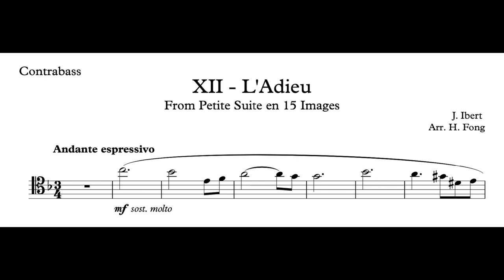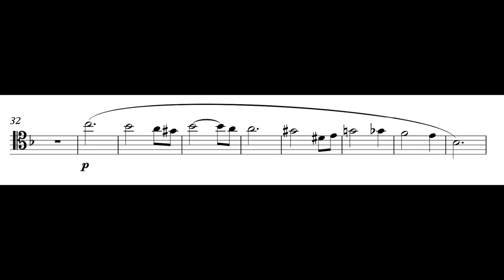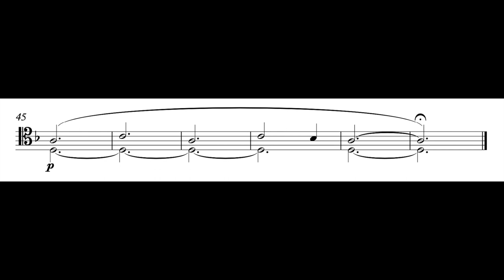Ibert - XII. L'Adieu from Petite Suite en 15 images for Double Bass (Arr. H. Fong)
Here's an arrangement that I did of a piece from Jacques Ibert's (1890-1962) Petite Suite en 15 images (1944).

Double Bass - Abbey Road Two: Iconic Strings by Spitfire Audio
Piano - Noire by Native Instruments